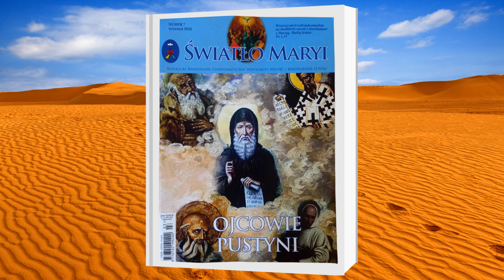Kwartalnik ŚWIATŁO MARYI - temat numeru 7 ,,OJCOWIE PUSTYNI" - Wiara - św. Jan Ewangelista (8)